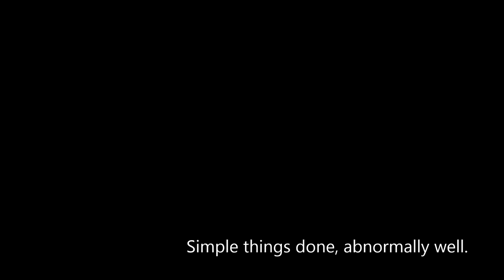56 Sagamore Street Restoration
Working on a project with David and Joey. Music credit: Ed Sheeran - Photograph.